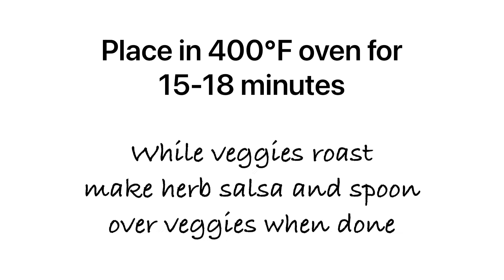Roasted Root Vegetables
Pretty and nourishing, this simple roasted root vegetable medley is topped with a bright and flavorful fresh herb sauce.